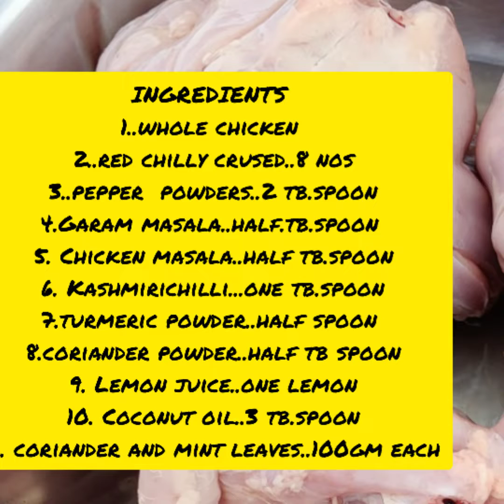BUCKET CHICKEN...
CHICKEN RECEIPE...